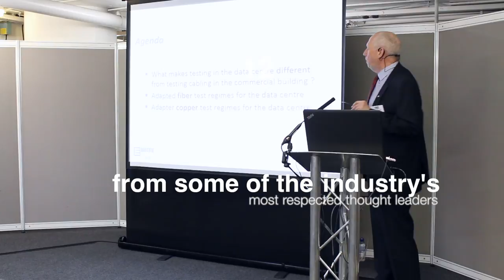Data Centre Summit London 2018 preview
Data Centre Summit London is a one-day conference event for data centre industry professionals. Taking place at the Barbican Centre in the heart of London, the event brings together the data centre industry’s leading experts under one roof.

Improve your skills with education, debate, and networking opportunities. By the end of the day you’ll be left feeling inspired thanks to seminars led by the industry’s most respected thought leaders.